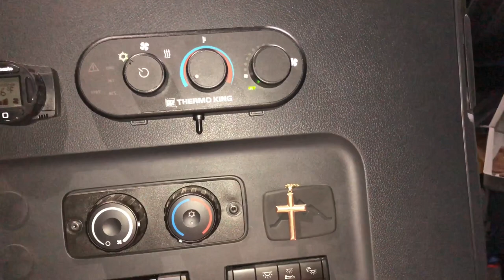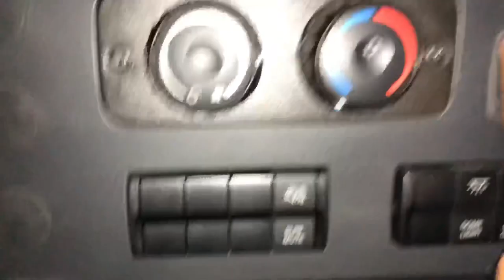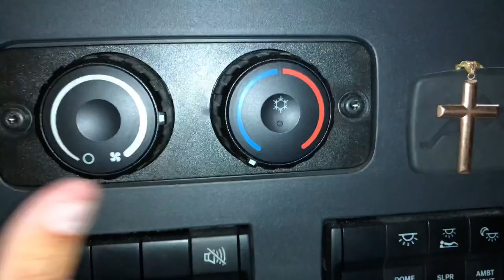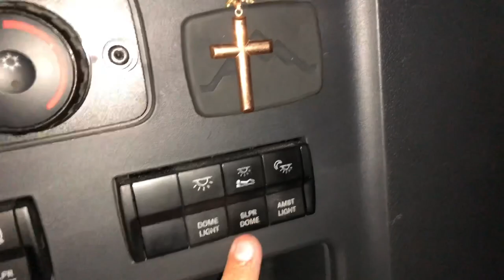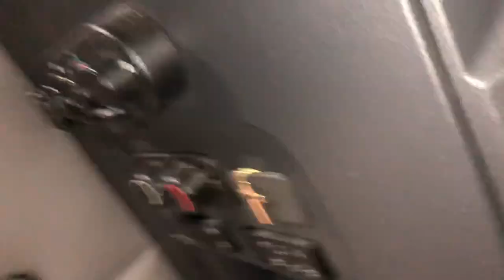So someone stole my tarps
I had my tarps stolen at a truck stop.